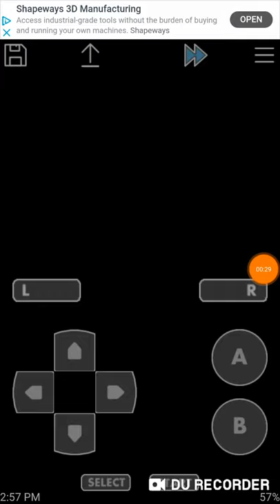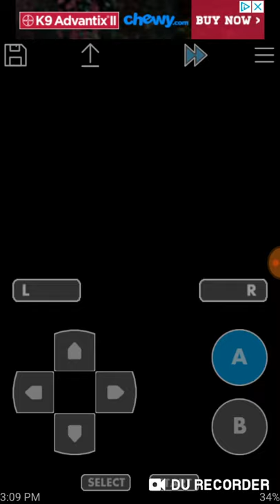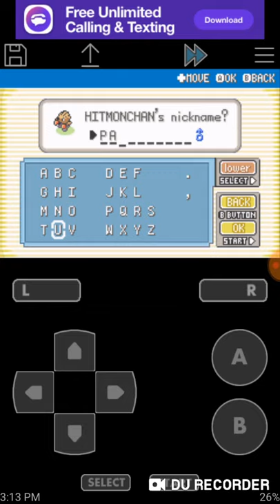Pokemon fire red version part 25